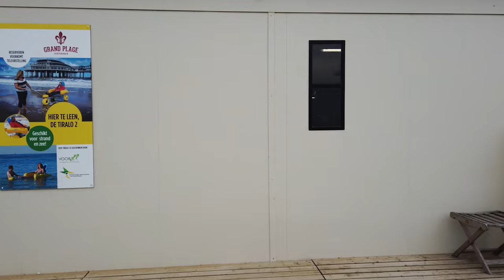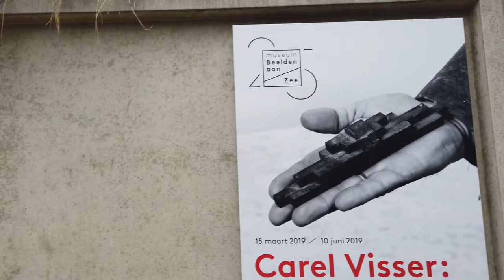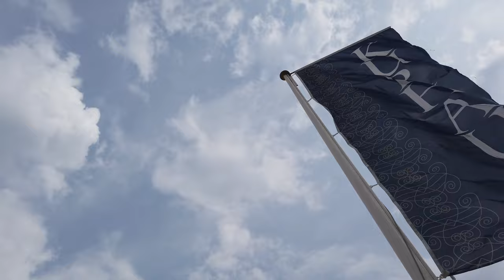ハーグを歩く 🇳🇱 (話さずに) オランダ - 4K60fps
デン・ハーグ（オランダ語: Den Haag）は、北海沿岸に位置するオランダ南ホラント州の基礎自治体（ヘメーンテ）であり、同州の州都。事実上のオランダの首都で、アムステルダムとロッテルダムに次ぐオランダ第3の都市でもある。

オランダ語の名称には、 Den Haag（デン・ハーハ）と 's-Gravenhage（スフラーフェンハーヘ）の二つがあり、「伯爵の生け垣（領地）」を意味する後者が正式名称で、これを略した前者が通常用いられる。

日本語での表記「ハーグ」（漢字の当て字は「海牙」）は、Den Haag の語尾 “g”（無声軟口蓋摩擦音）に相当する文字がないために、英語風の読み方で定着したものと思われる。なお、古い時代の記述には英語の発音に倣って「ヘーグ」と書く例も存在する。

ベルギーを歩く
ハーグ観光
ハーグ旅行
ベルギーの観光
ベルギー旅行
ベルギー日本
ベルギー4k
ハーグ4k
4Kビデオ
8kビデオ
ベルギーを発見する